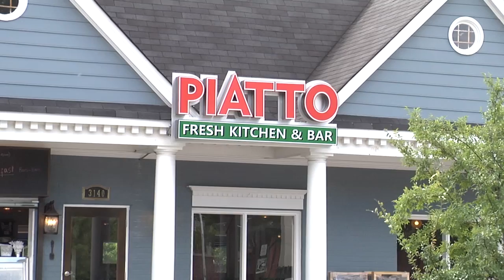Piatto Fresh Kitchen and Bar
Gwinnett Magazine's Rusty Reitz checks out Duluth's new restaurant, Piatto Fresh Kitchen and Bar.